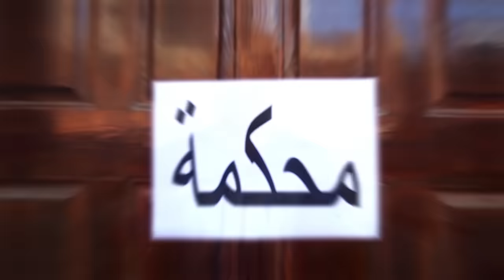La justice En Algérie . Anes Tina .العدالة في الجزائر